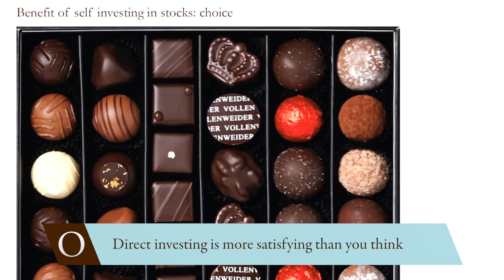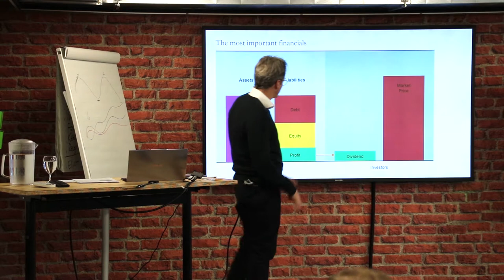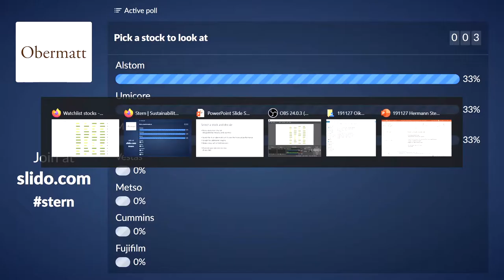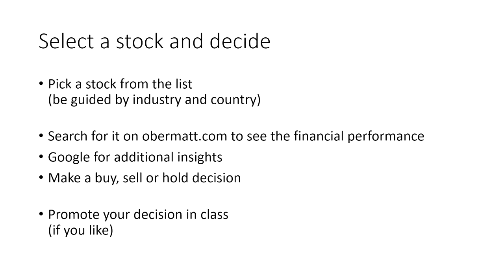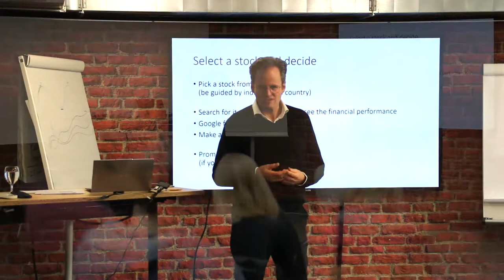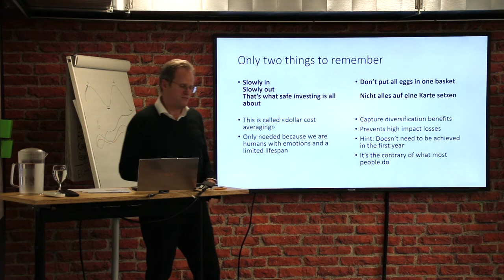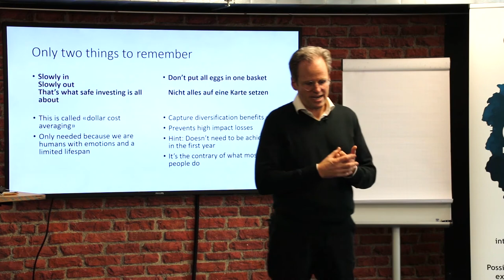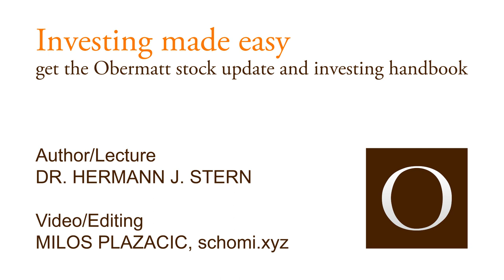Direct investing is more satisfying than you think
If you don't try it yourself, you can't have a say. Many who have tried it are surprised how interesting and how much fun investing in stocks really is.

Obermatt CEO Dr. Hermann J. Stern explains this in his oikos conference '19 Keynote at the University of St. Gallen using concrete examples with his audience Take a look for yourself.